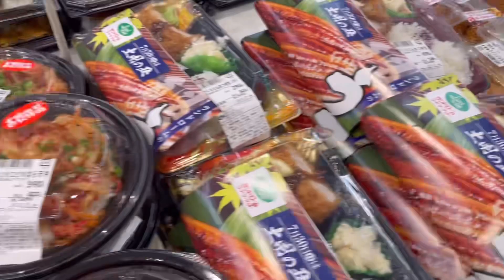Klase Klasing Bento ng Japan 🍱